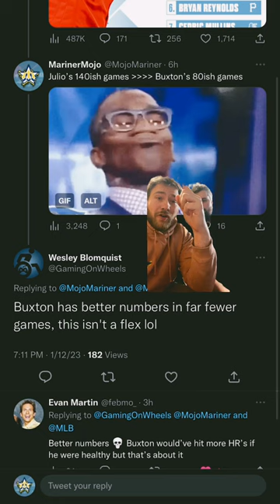MLB CF Rankings! Buxton Over Julio?!?